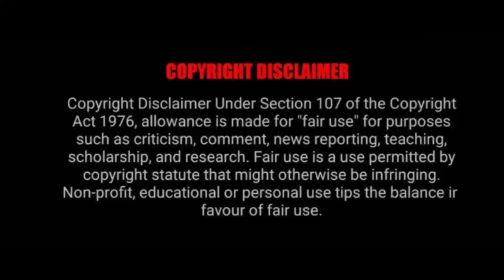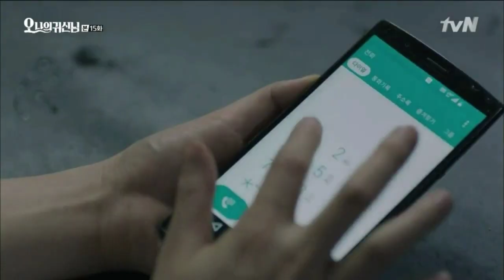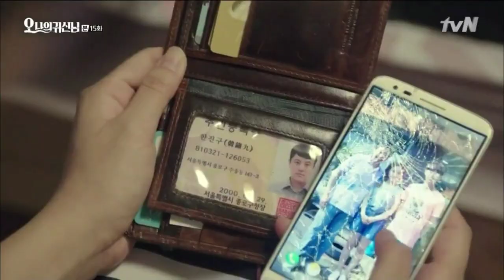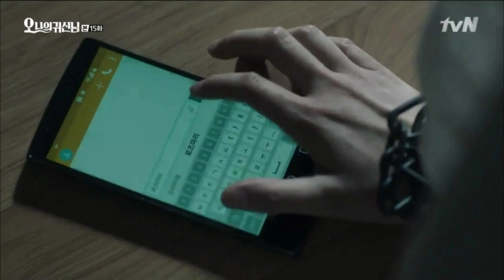Oh My Ghostess/Korean Drama/Ep-15/Explained in Tamil/Dorabi Dramas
Welcome to DORABI Dramas

         If you have any suggestions comment me 😉.